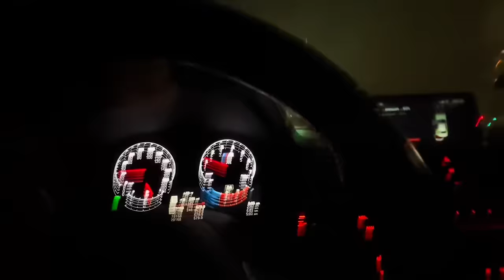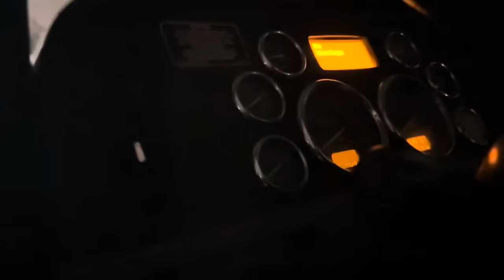Day in a life of a concrete mixer driver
Here’s a very raw day in a life at work video,
I’m aiming to post 3 videos this September month so look forward to that!